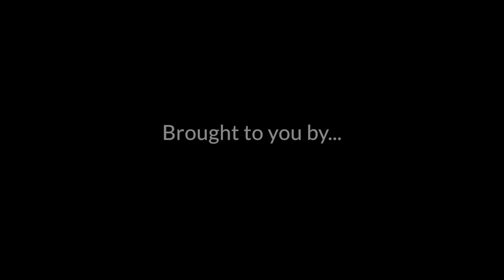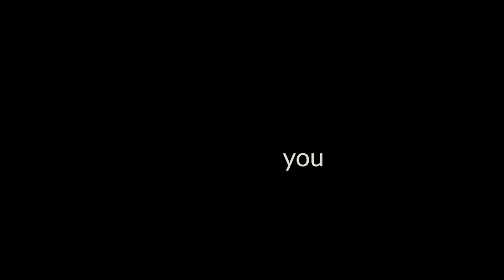Neumann M149 | Unboxing & Review Powered by You